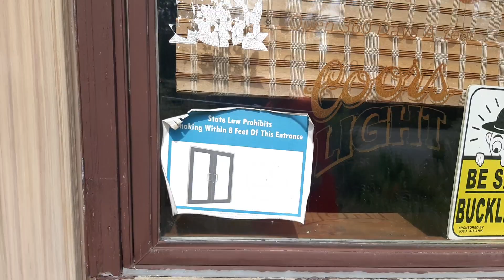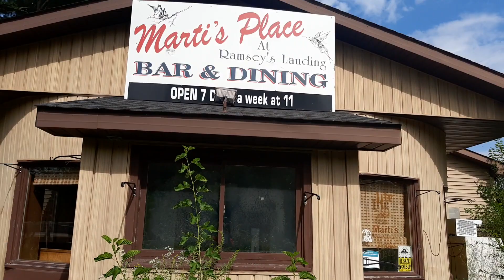Marty's place on river